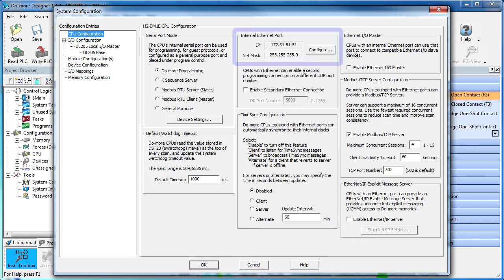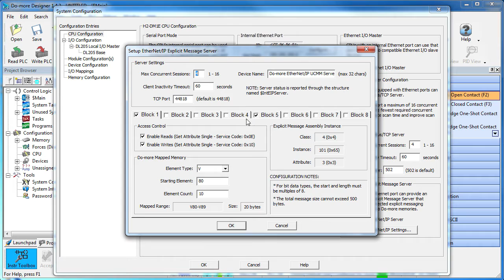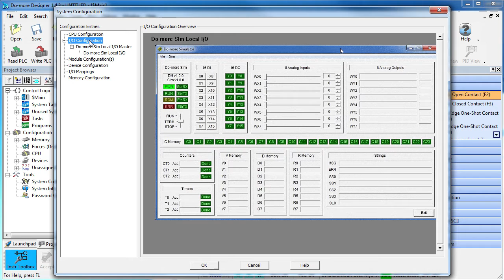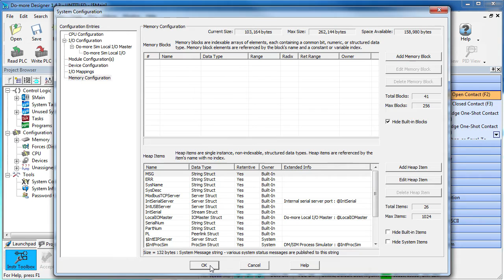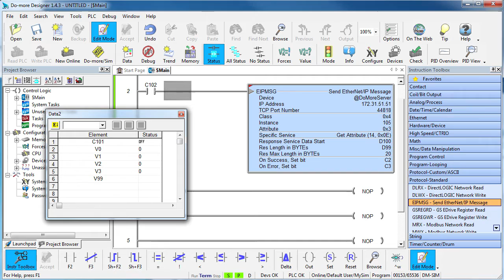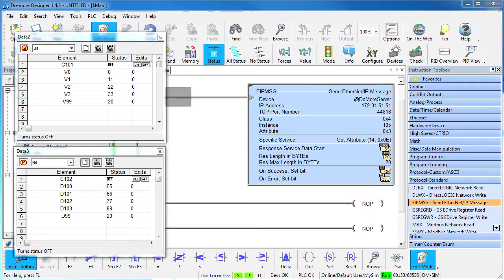BRX Do-more PLC EtherNet/IP Explicit Server from AutomationDirect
Learn how to use an Explicit Do-more client with an Explicit Do-more server and learn how to use the Do-more simulator to emulate either one in this brief tutorial.